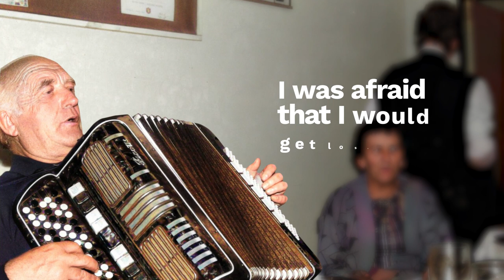Playing the accordion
The father plays a popular folk singer It was a dark night yesterday evening